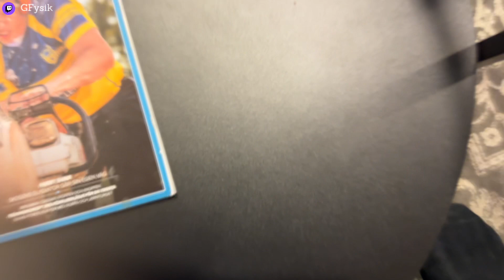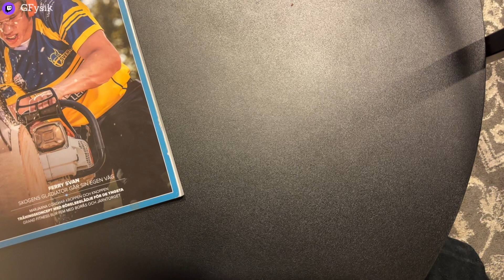Leg workout day (Gym #155)